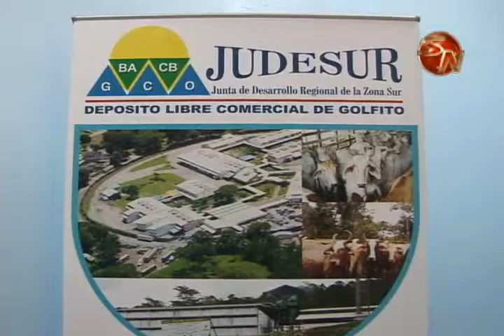DIPUTADO AFIRMA QUE JUDESUR PODRIA FINANCIAR LA CONTRUCCION DE LA MORGUE JUDICIAL EN LA ZONA